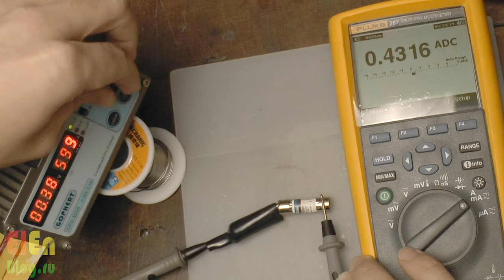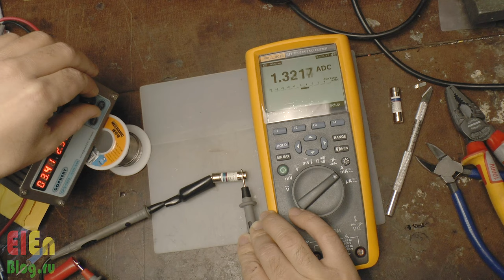Предохранитель для FLUKE. Дёшево. Оригинал.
Купил на Алиэкспресс ещё одну модель предохранителя для  FLUKE. Внешне он больше похож на оригинальный, но он в два раза дороже прошлого заказа. В прошлый раз я за 4$ купил 2 предохранителя, но они не очень похоже на оригинал. Предохранитель из этого видео стоит 4$ за 1. Это дорого, но всё же в несколько раз дешевле чем продаются предохранители Bussmann на ebay или Амазон.

ССЫЛКИ с конца видео:
- Предохранитель Bussmann для FLUKE за много $$$$$